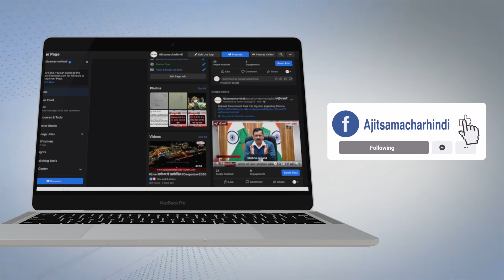ਟੋਹਾਣਾ ਹੱਦ 'ਤੇ ਹੋਇਆ ਹੰਗਾਮਾ,ਬੈਰੀਕੇਡ ਤੋੜ ਅੱਗੇ ਵਧੇ ਕਿਸਾਨ